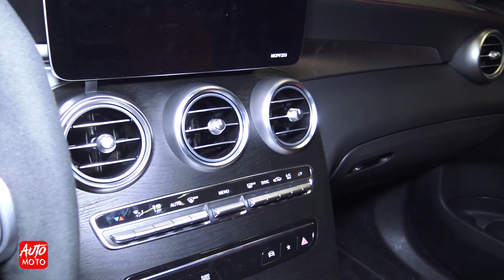2020 Mercedes GLC 63S Coupe - Exterior And Interior - Montreal Auto Show 2020